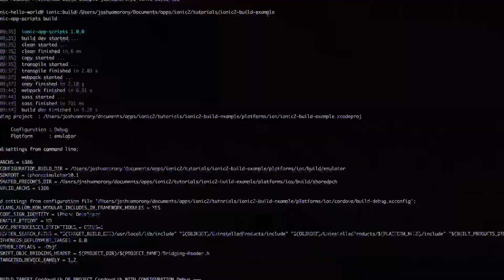Is the future of the data center autonomous?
The power of AI is creating more autonomous customer experiences in industries all around us. Is the data center next?